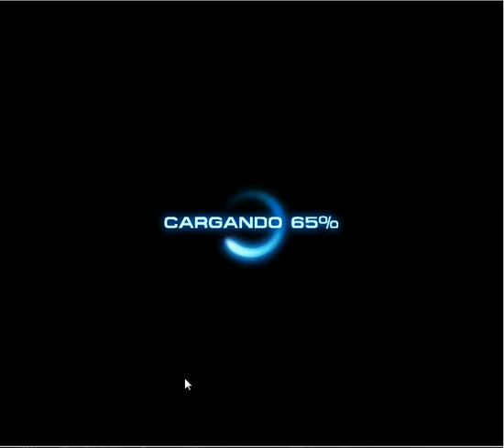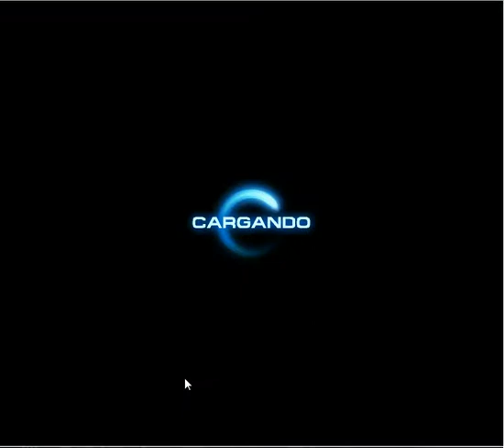MAA- Most effective way to defeat Magneto (Mission 4.4)